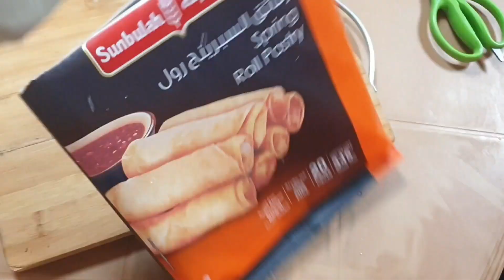ปอเปี๊ยะฮอทดอกชีส Cheese Sausage Spring Rolls